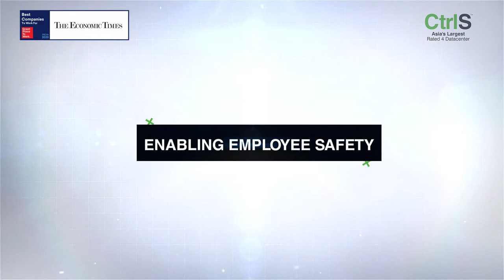CtrlS Datacenters Ltd., One of India's Best Companies to Work For 2020.